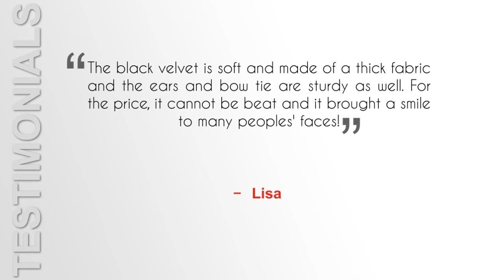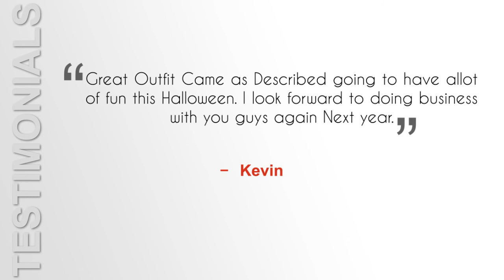Men's Adult Red Evil Jester Costume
2017 Best Halloween Costumes